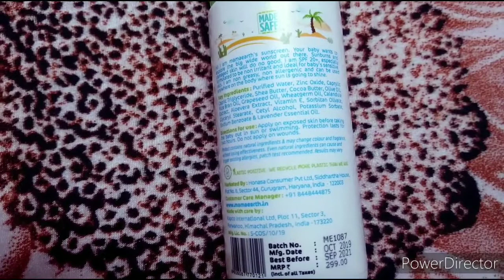🐸Mamaearth mineral based sunscreen☀️ for babies spf 20+ 🌻Honest review🌻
Hello friends 🙋❤️💐🌹

Here, I'm reviewing mamaearth mineral based sunscreenforbabies spf20+... So if you are considering to buy it, watch this video till the end... 😉